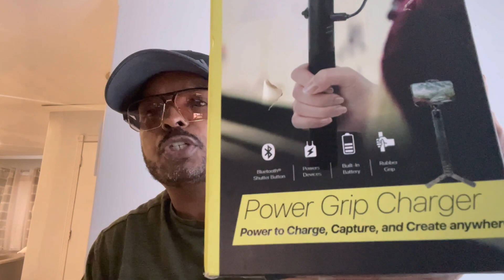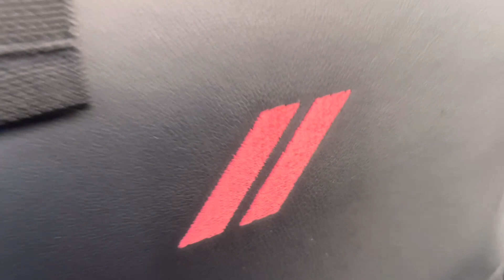DON’T SLEEP!!! THEM VULTURES ARE OUT